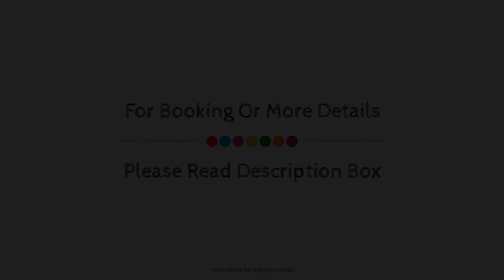Hotel Jai, Kodaikanal, India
About Property:
Set in a prime location of Kodaikanal, Hotel Jai puts everything the city has to offer just outside your doorstep. The hotel has everything you need for a comfortable stay. Facilities like 24-hour room service, free Wi-Fi in all rooms, 24-hour security, daily housekeeping, fireplace are readily available for you to enjoy. Guestrooms are fitted with all the amenities you need for a good night's sleep. In some of the rooms, guests can find cleaning products, locker, closet, towels, television LCD/plasma screen. Take a break from a long day and make use of garden, games room. For reliable service and professional staff, Hotel Jai caters to your needs.
Searching For
1. Hotel Jai - Kodaikanal
2. Hotel Jai - Kodaikanal Virtual Tour
3. Hotel Jai - Kodaikanal Rooms
4. Hotel Jai - Kodaikanal Amenities
5. Hotel Jai - Kodaikanal Videos
6. Hotel Jai - Kodaikanal Offers
7. Hotel Jai - Kodaikanal Deals
Audio Credit:
Track Title: Blank Slate
Artist: VYEN